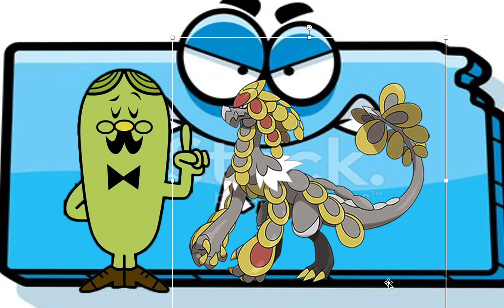Spinoconstrictor laughing at the end